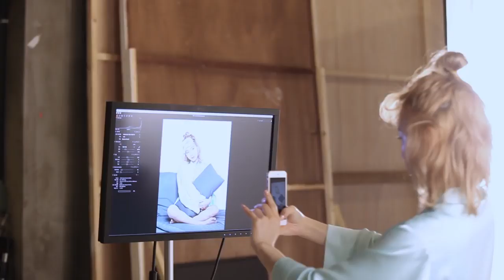側拍花絮banila co X Taeyeon Making Film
下面路徑快搶購 --
MoMo官方總代理 線上這兒購
台灣總代理 品牌門市XLINE@
台中新光三越 B1
♥ 我的卸妝萬零膏大募集活動倒數囉♥
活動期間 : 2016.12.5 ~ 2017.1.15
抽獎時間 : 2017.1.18